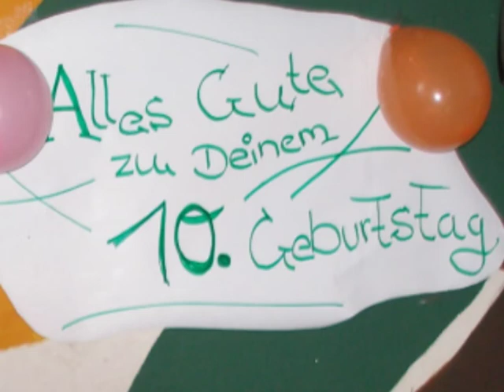moongoose1.mpg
Kevin ist auf ein 24 Zoll Dirtbike umgestiegen und es klappt immer noch mit Sprüngen auf der Dirtbike-Bahn